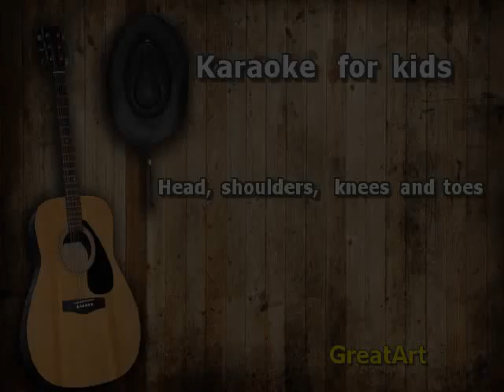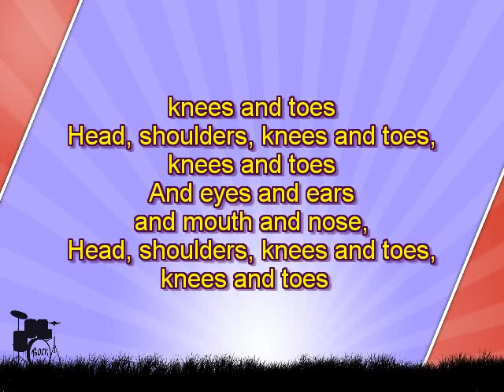Karaoke for kids - Head, shoulders, knees and toes - slow - key -3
Karaoke for kids - Head, shoulders, knees and toes